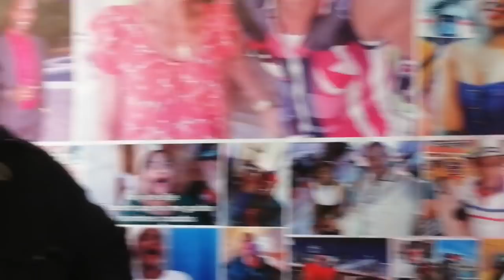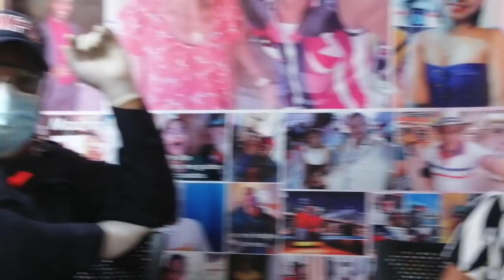Nancy la famosa una entrevista con ADONY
Nancy la famosa guapa porque no tiene agua para bañarse.